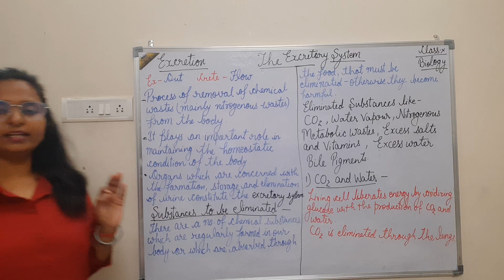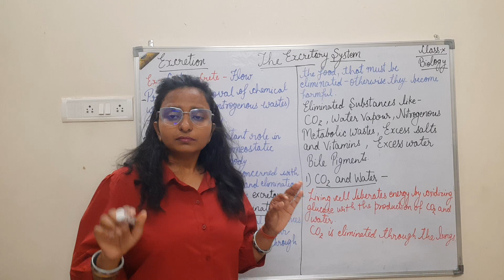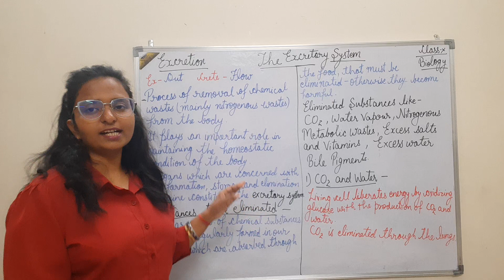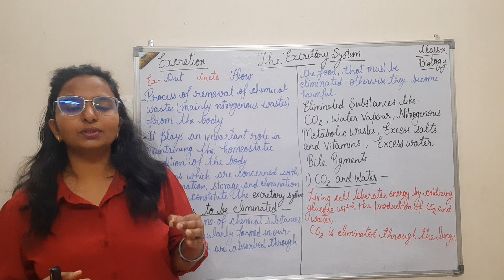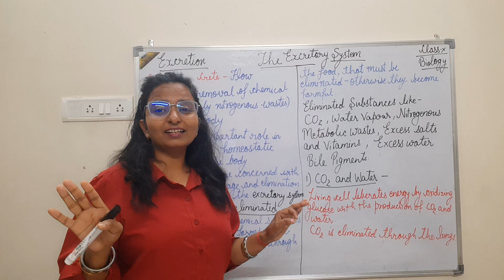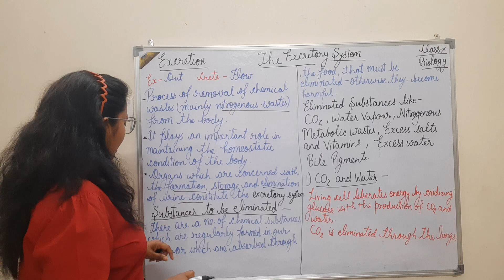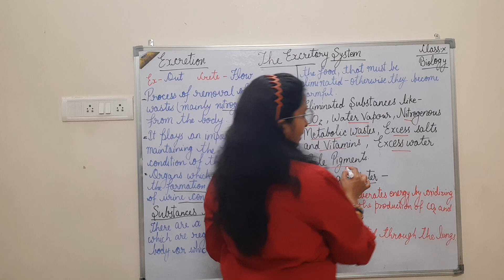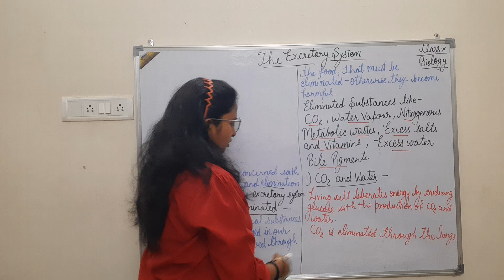||CLASS 10|| || BIOLOGY|| || THE EXCRETORY SYSTEM || ||ABOUT EXCRETION||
||ABOUT EXCRETION ||
||ELIMINATED SUBSTANCE ||